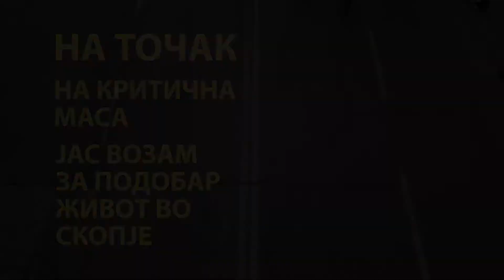Со точак за клима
-визија за еден град-
(документарен филм за Скопје)
Протагонист и наратор: Тамара Ристоска
Дете: Касиа Гинова

Режија: Игор Христов
Сценарио:  Ивана Нелковска
Камера: Никола Спасеноски
Монтажа: Горан Вуќиќ
Тон: Димитар Маневски
Музика: Борис Ненов, Александар Спасоски
Организација: Ранте

Педала продукција
Здружение на граѓани „Одржливи иницијативи“ - Скопје
во соработка со НаТочак
Благодарност

До граѓаните на Скопје, кои го користат својот велосипед секој ден и учествуваа во документарните кадри на овој филм.

До Град Скопје за уредувањето на досегашните велосипедски ленти и патеки, кои се снимени и по кои екипата педлаше од локација до локација. Нека се зголемува и проширува велосипедската инфраструктура.

До Вардар Филм за дозволата за користење на сцени од филмот „Градот на Вардар“ од Бранко Гапо од 1961

До АРТ ПРОЕКТ ЛАБ за дозволата да се користат кадри од серијата „Фамилија Марковски“.

До Лавинија Софрониевска за дозволата да се користат кадри од филмот „Обид за среќна приказна”.

До Бајк Маркет за поддршката, учеството и што ни дозволи да снимаме во нивниот сервис.

До учесниците на Критична Маса. Нека се множат Критични Маси со уште повеќе учесници.

До Bicycle.MK за позајмениот точак.
Овој филм е изработен со финансиска поддршка од Проектот
„Да зборуваме за климатските промени“.

Проектот „Да зборуваме за климатските промени“ го имплементираат Еко-свест, CNVP Македонија и ДЕМ, а е финансиран од Европската Унија. Содржината на овој видео запис е одговорност исклучиво на авторот и во ниеден случај не може да се смета дека ги отсликува ставовите на Европската Унија.
Филмот останува бесплатен и достапен за секого.